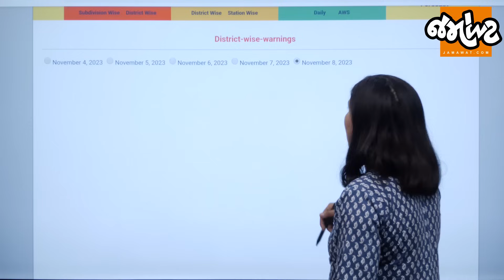Weather Analysis| આગામી અઠવાડિયામાં Gujaratનાં હવામાનમાં શું બદલાવ આવશે?